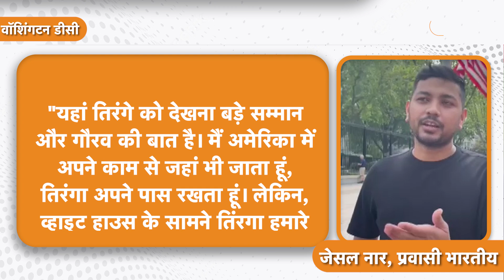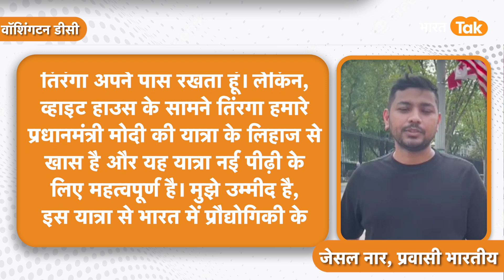India को धुआंधार सम्मान, विदेशी धरती पर लगे Vande Matram के नारे